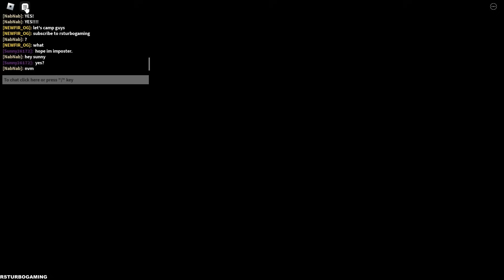Among Us - Hide and Seek - Hider+Seeker Gameplay (Roblox) Part 95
🎮Game Description